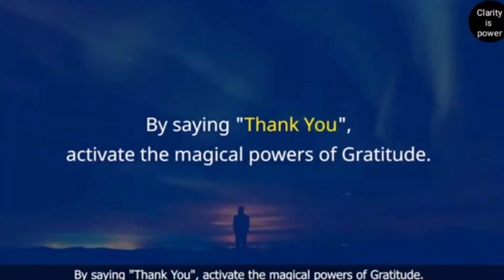Perfect Life partner Tips (Part 3),Law of attraction in kannada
Perfect life partner Attraction Tips, law of attraction kannada

law of attraction in kannada, Subconscious mind secrets,

Subconscious mind 5 secrets
law of attraction kannada

Affirmations in kannada,Law of attraction in kannada,
Subconscious mind power in kannada, Law of attraction

Law of attraction in kannada, Subconscious mind secrets kannada

Visualization exercises for students in kannada
How to attract lover using law of attraction

business ideas in kannada, kannada business ideas, small business ideas in kannada, 2022 business ideas in kannada

new business ideas in kannada, own business ideas in kannada, home business ideas in kannada, Business ideas in kannada

motivational video in kannada, motivational video, study motivation in kannada, Hard motivational kannada

study tips in kannada, almost everything kannada, ae kannada, How to study faster and remember in kannada

How to study 1 day before exam

knowledge for life in kannada, law of attraction in kannada, subconscious mind, Subconscious mind power in kannada

kannada motivational video, motivational speech in kannada, kannada motivation, Kannada motivational speech,

how to improve memory power in kannada
kannada new movies
law of attraction in kannada
mahantesh bilagi dc motivational video
mind reading tricks in kannada

brain exercises
brain active exercise
postive affirmations in kannada
short stories in kannada

short stories in kannada writing
short stories in kannada by kuvempu
study motivation in kannada
positive thinking in kannada

kannada, mind games in kannada, mind games kannada, Brain exercises in kannada
Visualization techniques in kannada